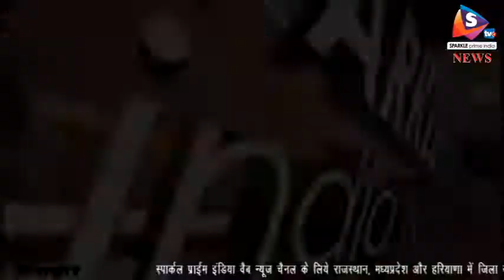38 भारतीयों के शव सोमवार पहुंचेेगे भारत, विदेश राज्य मंत्री इराक हुए रवाना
-इराक के मोसुल में आईएस के हाथों मारे गए 38 भारतीयों के शव लाने के लिए विदेश राज्यमंत्री वीके सिंह रविवार को रवाना हो गए हैं। वीके सिंह इराक से शवों को लाते समय अमृतसर कोलकाता और फिर पटना जाकर उनके परिजनों को सौैंपेगे। इस बारे में परिजनों को सूचना दे दी गई है।
वीके सिंह ने रविवार को इराक के मौसूल के लिए रवाना हुए। वहां से आईएसआईएस के हाथों मारे गए 39 भारतीयों में से 38 के शवो को भारत लाने की प्रक्रिया पूरी हो चुकी है। जिसमें से केस के चलते अभी एक शव को भारत नहीं लाया जा सकेगा। शेष 38 शवों को वीके सिंह भारत लेकर आएंगे। जिन्हें आने के बाद पहले अमृतसर, फिर कोलकाता और फिर पटना जाकर उनके परिजनों को सौंपा जाएगा। संभावना है कि सोमवार शाम तक शव भारत पहुंचेंगे। शवों को बोइंन सी-17 प्लेन से लाया जाएगा।
गौरतलब है कि 2014 में 39 भारतीयों को आईएसआईएस आतंकी संगठन ने मौत के घाट उतार दिया था। उनके लापता होने की खबरें तो आती रही लेकिन उनकी मौत की पुष्टी नहीं हो पाई। आईएसआईएस ने भारतीयों की हत्या कर उनके शवों को दफना दिया था। वहीं, पिछले दिनों विदेश मंत्री सुषमा स्वाराज ने भारतीयों की मौत की पुष्टी की और कहां की डीएनए टैस्ट के बाद भारतीयों की मौत की पुष्टी हो गई है। इस पर भारत में परिजनों ने आक्रोश भी जाहीर किया था। इसमें मारे गए भारतीयों में पंजाब के 27, हिमाचल प्रदेश के चार, बिहार के छह और पश्चिम बंगाल के दो नागरिक शामिल हैं। इसमें राजू कुमार यादव को छोडकऱ अन्य सभी के शवों की पहचान डीएनए नमूनों के आधार पर की गई।